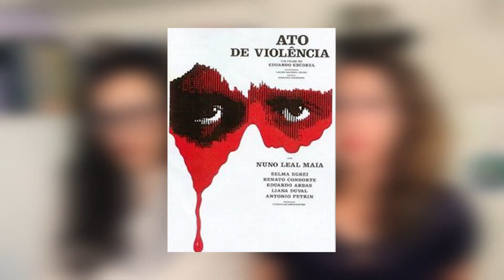Seriais Killers Brasileiros | PANDAHORRORSHOW #8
No segundo ano da nossa tradição inventada de outubro, o Panda Horror Show, a gente vai falar especialmente do Brasil. Ano passado falamos dos mais famosos seriais killers da cultura pop e esse ano abordamos os nossos às vezes nem tão populares assim, assassinos em série.

Se você se interessou por algum livro que citamos (e outros mais sobre o assunto), segue algumas indicações. Comprando pelo link, você não paga nada a mais por isso e ainda ajuda o canal (coração!):

Arquivos Serial Killers. Made in Brazil e Louco ou Cruel (edição especial)

Casos de Família
Arquivos Serial Killers. Made in Brasil
Serial Killers - Anatomia do Mal
Serial Killer - louco ou cruel?

Pandamônio: entretenimento dá vontade!